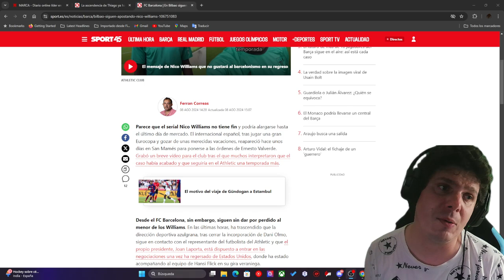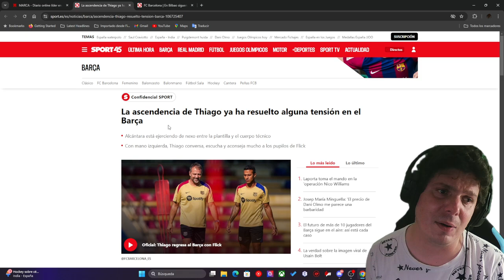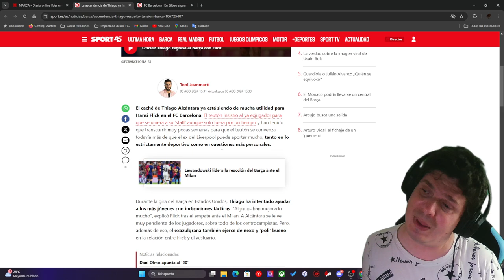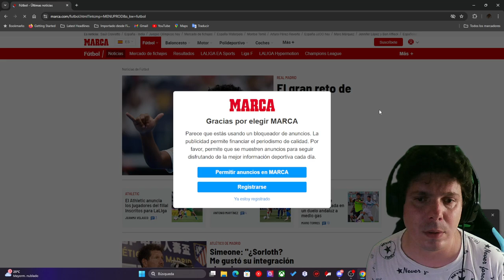daniolmo nicowilliams barca actualidad opinion